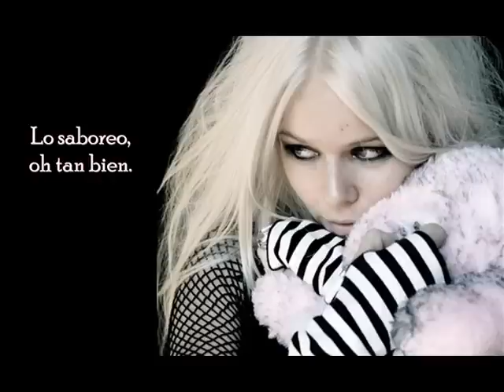Kerli - Now Is Not Enough (Subtitulado Español)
LYRICS:

I was weak and powerless
I taste it oh so well
All your games and emptiness
You choked me, you never cared

I said make me shout
Get down and beg

Now it's your turn to be scared
You'll take it, you'll like it

Hear me out before you're walking out the door
You see it now, but now is not enough
You're not worth fighting for

I enjoyed your helplessness
You're screaming, but no one hears
Be prepared to be possessed

And hear me out
And hear me out before you're walking out the door